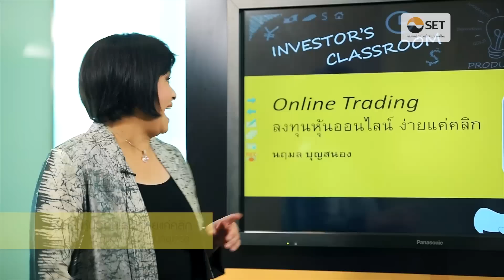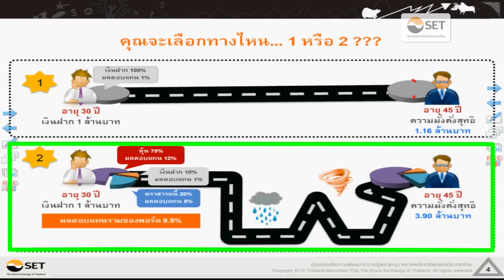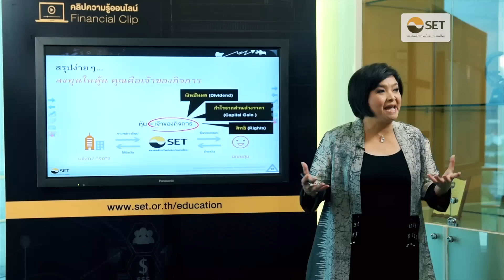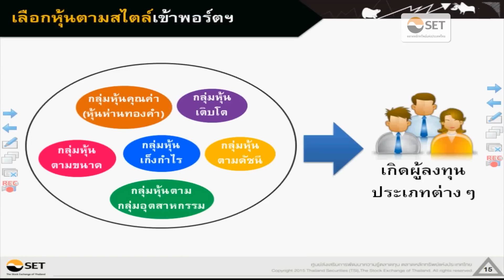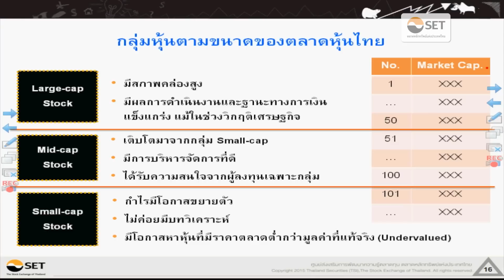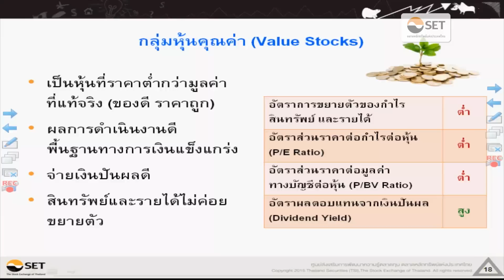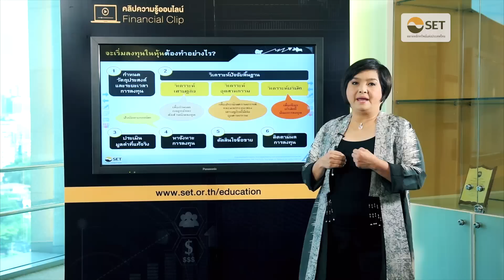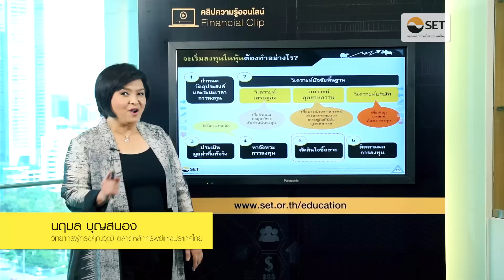ลงทุนหุ้นออนไลน์ง่ายแค่คลิก ตอนที่ 1 รู้จักหุ้นสักนิด ก่อนคิดเทรด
ทำความรู้จักกับหุ้นประเภทต่างๆ เพื่อค้นหาหุ้นที่เหมาะกับสไลต์การลงทุนของคุณ พร้อมเรียนรู้หลักการสำคัญในการลงทุนในหุ้น

นฤมล บุญสนอง , CFP®

ติดตามความรู้การเงินการลงทุนที่